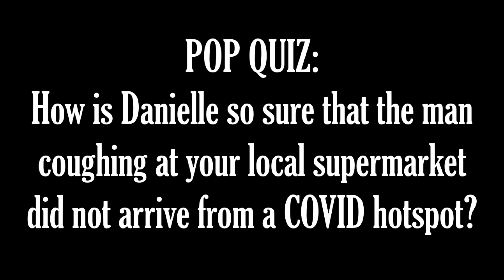Danielle Smith knows Alberta is safe from COVID! - Danielle Smith's COVIDIOT Show, July 16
Alberta is a secure hermit kingdom, everyone knows that